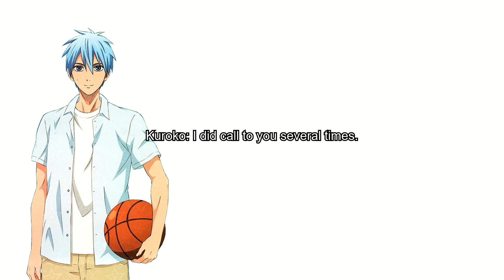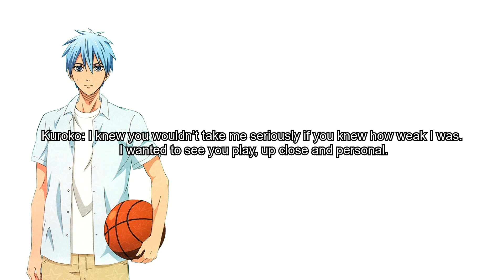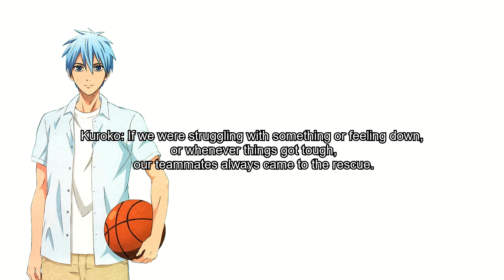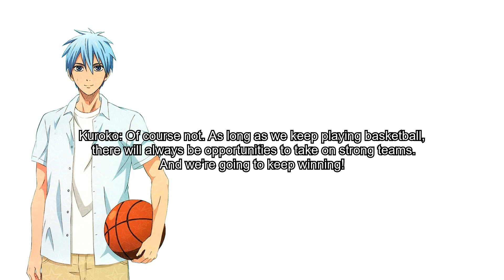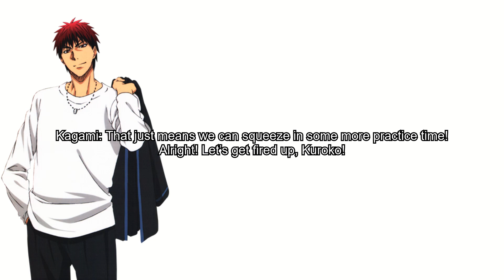Kuroko no Basuke Character Song Duet Series Vol. 12: Mini Drama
「黒子のバスケ」キャラクターソング Duet Series Vol. 12: ミニドラマ

黒子テツヤ (小野賢章) & 火神大我 (小野友樹)
Kuroko Tetsuya (Ono Kenshou) & Kagami Taiga (Ono Yuuki)

Kagami: “You might not look it, but you’ve got one hell of a competitive streak, don’t you?”